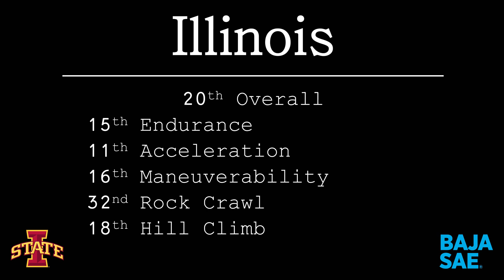ISU Greatest Moments to Sponsors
Advanced Heat Treat Corp. recently sponsored the Iowa State Baja team's car; take a look at the highlights that we received as a thank you!